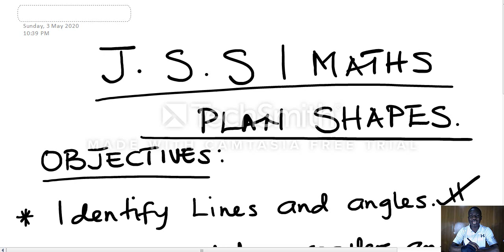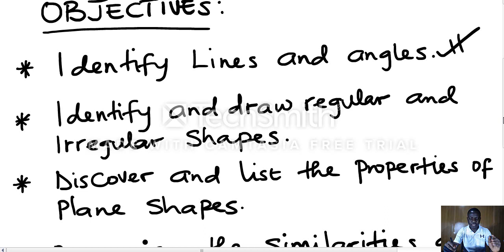JSS1PLANE SHAPES002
identification of plane shapes. regular and irregular shapes, examples of plane shapes.